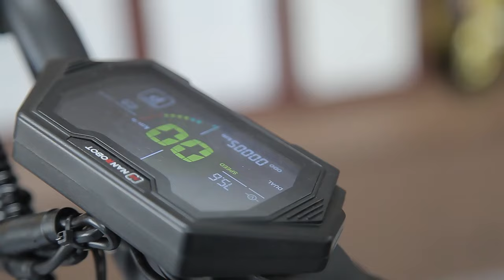【Appearance video】Nanrobot LS7+ 72V 6000Watts Electric Scooters